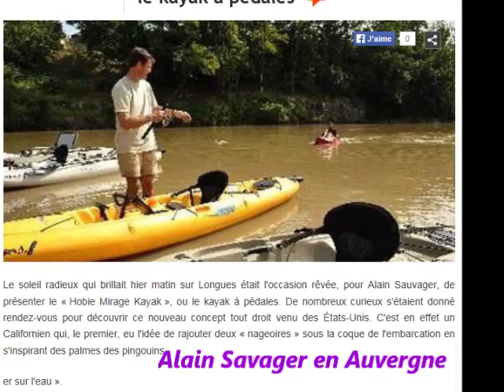La Pêche en Auvergne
Description: Photo de pêche en Auvergne ,de Paysage,D' Auberge de pays, de lac de barrage vide, image de sandre ,perche, brochet .
Découvrir l'Auvergne en Vidéo sur You tube / Google
"musique de Bernard Oudoul mon auvergne"